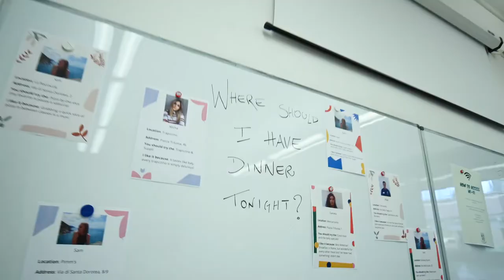John Cabot University Virtual Tour 2022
Take a look inside John Cabot University and see what our campus looks like!